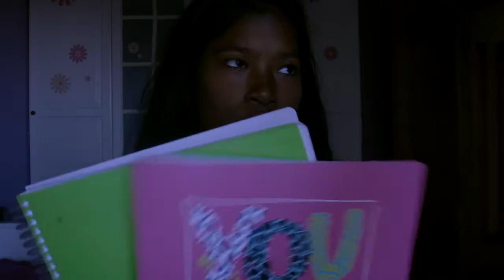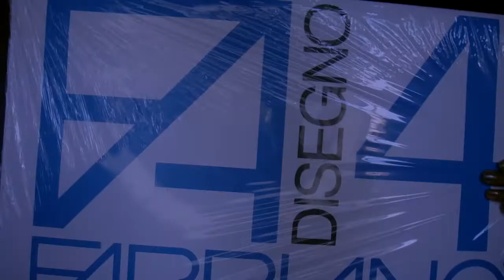HAUL BACK TO SCHOOL (P.2) GB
Ciao a tutti a tutti spero che vi sia piaciuto questo dove vi ho fatto vedere alcune strumenti per il DISEGNO

Nome:Golapi
Età:16

informazioni
Registro con:Videocamera Sony
Edito:Imovie